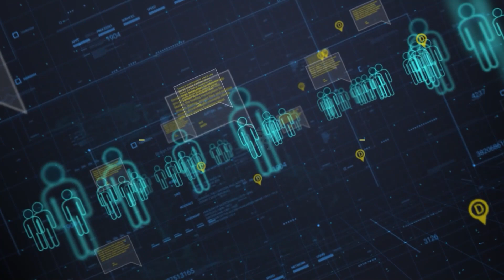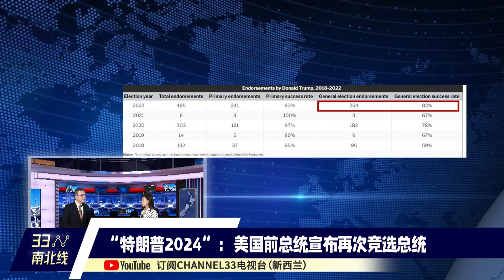特朗普重返白宫最大的对手不是拜登？而是这个人！人设背景堪称完美 让特朗普气急！《33南北线》| 新西兰33中文台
主持人：宋雨璇  郑经纬
播出时间：
每周六、日
12：30  新西兰时间
07：30  北京时间

新西兰国内外新闻时势分析《33视界观》